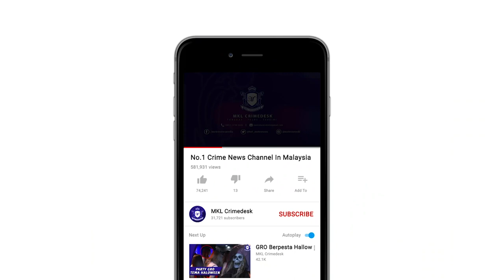Mat Rempit Kluang Cuba Lari Masuk Dalam Semak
Pada 27/9/19 jam lebih kurang 11 malam, Unit Risikan /Operasi keluar tugas Op Samseng Jalanan di Jalan Lingkaran Tengah Taman Kluang dengan kekuatan 2 pegawai dan 18 anggota.

Hasil risikan di lokasi menddapati beberapa kumpulan motosikal sedang menduga kelajuan bersaing sesama sendiri sambil melakukan aksi merbahaya seperti menundukkan badan dan aksi zig-zag serta memotong sesama sendiri

Pasukan tangkapan telah membuat pemerhatian dan pengecaman ke atas 14 buah motosikal yang ditunggang oleh 6 Lelaki dipercayai berbangsa Melayu dan 8 Lelaki dipercayai berbangsa Cina.

Pada jam 2.45 pagi kesemua 14 saspek telah berhenti di hadapan Stadium Kluang Jalan Lingkaran Tengah dalam keadaan selamat.

Pasukan tangkapan diarahkan untuk membuat tangkapan ke atas 14 saspek tersebut. Kesemua saspek dan motosikal yang ditunggang dibawa balik ke Balai Trafik IPD Kluang untuk tindakan lanjut.

Hasil pemeriksaan kenderaan dan individu dapati tiada barang salah.

Hasil ujian air kencing dapati kesemua saspek negatif dadah.